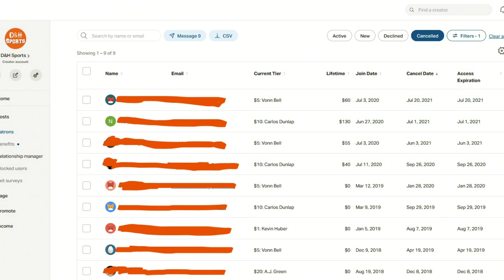Fantasy Football: Bengals to draft; fantasy studs and duds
Guests Sky Guasco & Bobby LaMarco of The Candlestick Kids Fantasy Podcast join Dadio, Hodgie, and John Sheeran to talk about the fantasy value of Bengals players, which players to take ahead of their average draft position (ADP), and which ones are going to fail to produce as expected.